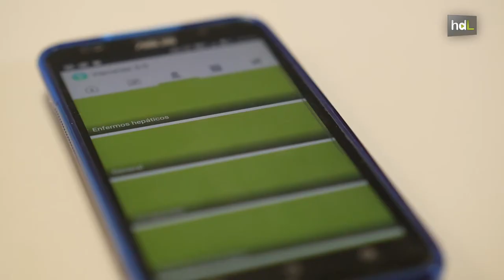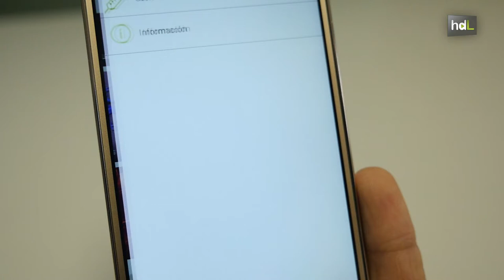HDL Una app ofrece fechas e información sobre vacunas de niños, adultos y viajeros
Un médico de familia del Hospital El Toyo de Almería, Francisco José Llave,  ha diseñado la aplicación gratuita para móviles y tablets que incluye información detallada e imprescindible sobre vacunas para niños, adultos y viajeros. En 'Vacunas 3.0' se puede consultar el calendario de vacunación de cualquier comunidad autónoma, información sobre sus efectos secundarios o una guía de recomendaciones de vacunas para viajeros. La información que recoge va destinada tanto a la población como a sanitarios.